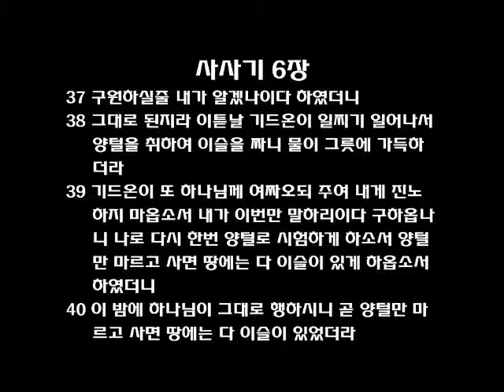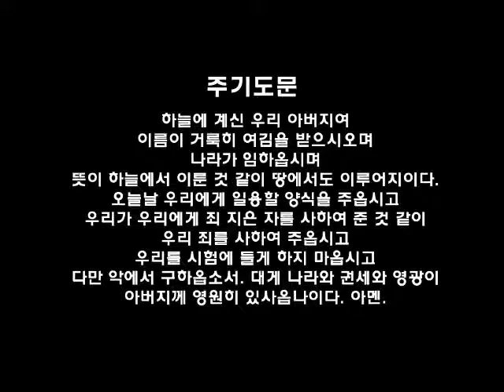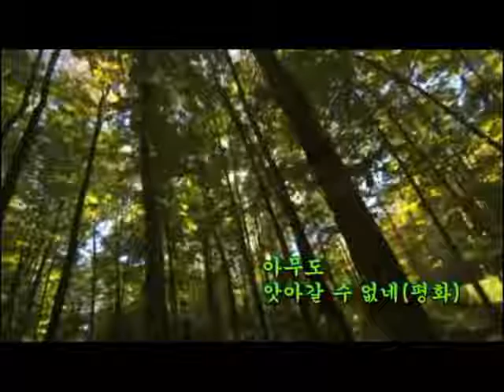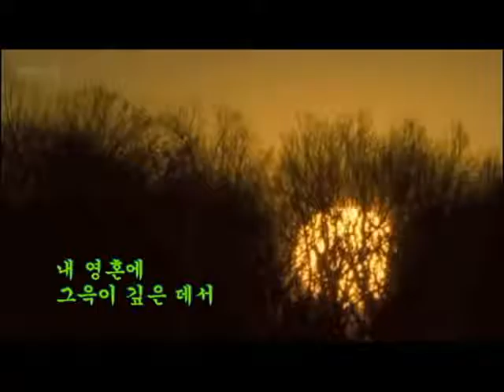필라한빛성결교회 새벽기도말씀 사사기 6장